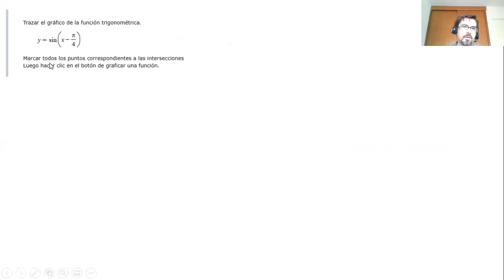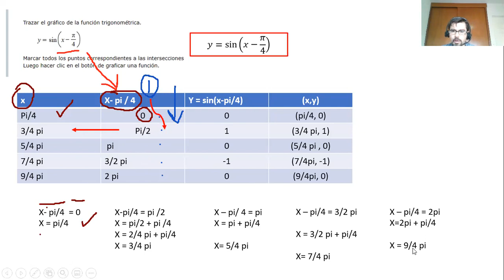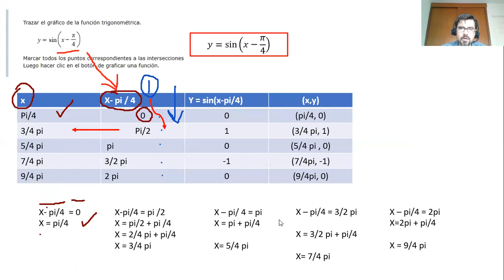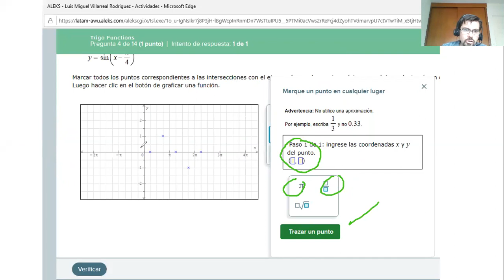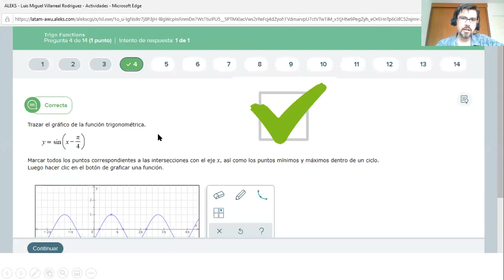Gráfica y=seno(x -pi/4) Método ALEKS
Gráfica de y=seno(x-pi/4) Método ALEKS.
Gráficas de funciones trigonométricas.
Matemáticas. Preparatoria.